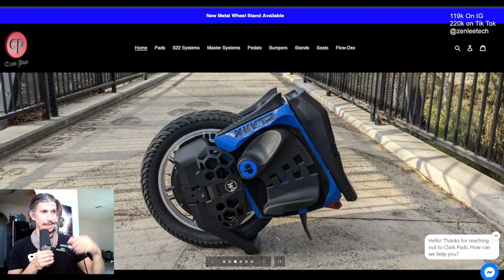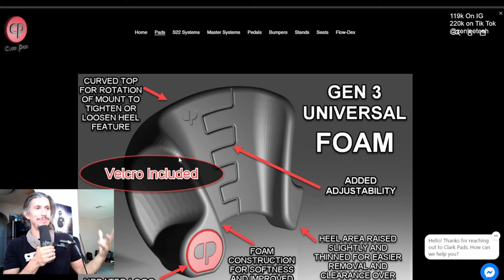S22 UPGRADES? | True2one NYC Drama | Off-roading vs STREET!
Don't update your Begode, unless directed to do so! What are your thoughts on Creator Drama? Thanks for taking the time to hang out in the Zen Zone.